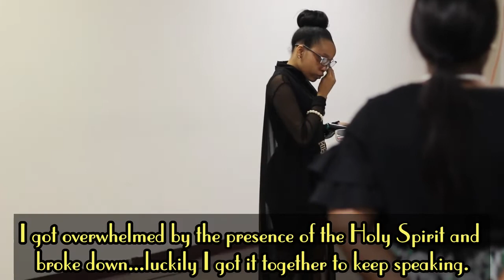Sermonette | Legendary Service - Colossians 3:23-24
Hello Gems!

I finally got around to getting the footage from my first "sermon". I got the chance to speak at my "brothers" appreciation service. It was a platform service in which me and two of my sisters spoke a word to him and the congregation.

This was my "first" time speaking in front of the congregation. I was nervous, but then I got into the flow of things easily. God also used me to prophesy for the first time ever.

This was the most humbling experience ever and I can't wait to speak again!

I truly hope you enjoy my sermonette.

"He must increase, but I must decrease." - John 3:30